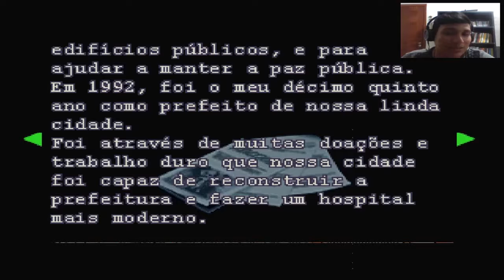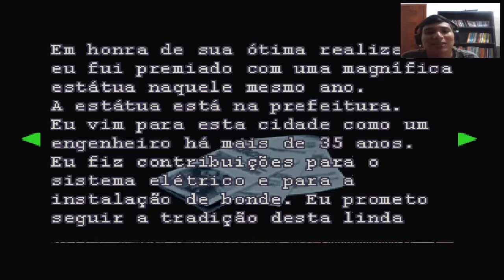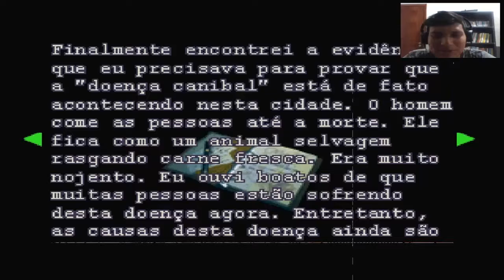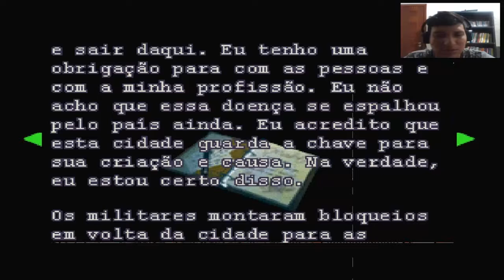Jill destroçando corações - Resident Evil 3 Nemesis (3/13) - (PC / Legendado PT-BR)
Song: Veorra & The Tech Thieves - Ghost Town